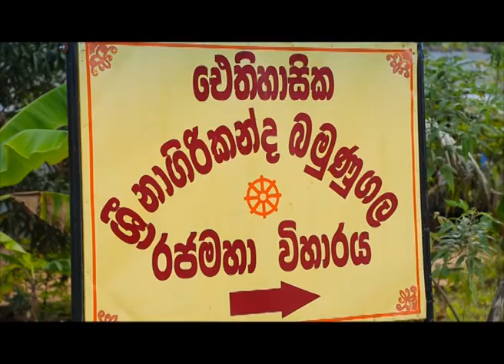Sri Lanka Telecom Pura Varuna - Mahadivulwewa Nagirikanda Bamunugala Temple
Pura Varuna takes you on a journey of charm, beauty & knowledge throughout our resplendent paradise isle. Catch today's episode of Pura Varuna on Rupavahini and discover interesting facts about Mahadivulwewa Nagirikanda Bamunugala Temple you never knew.